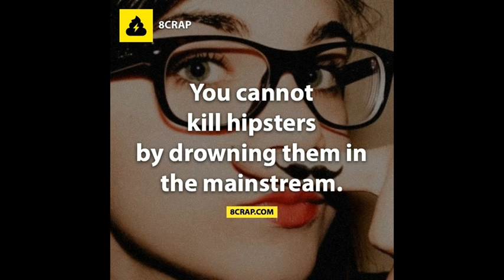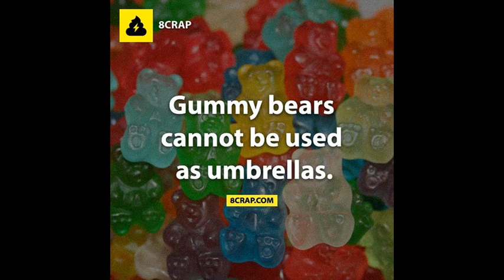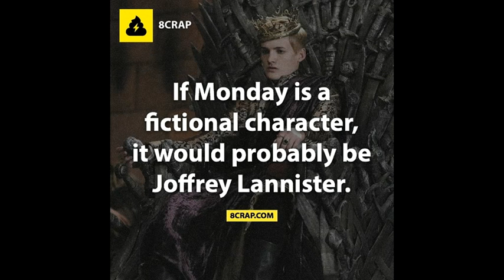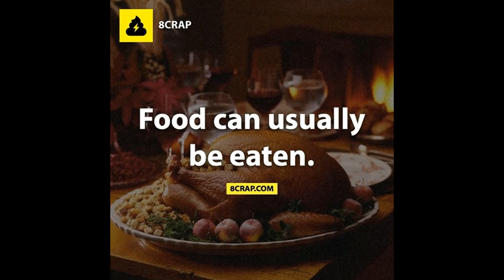8Crap A Part 6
Infinite Knowledge
Infinite Nonsense
Infinite Definition

unofficial youtube video 8fact
unofficial youtube video 8crap, 8dict.
unofficial youtube video 8fact, 8crap, 8dict.